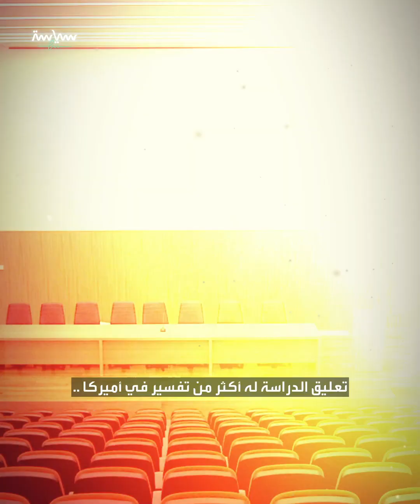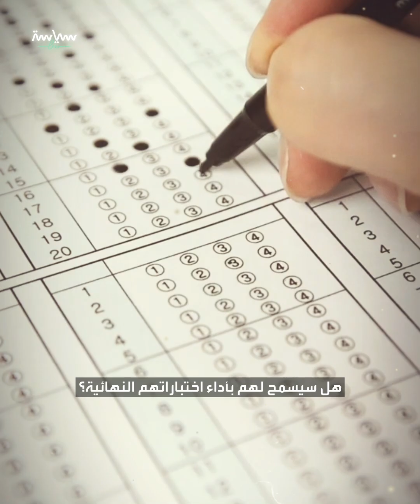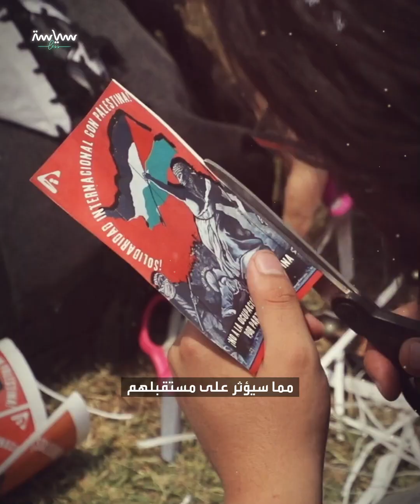هل تلاحق "تهمة" التظاهر في أميركا الطلاب بعد التخرج؟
مأزق خطير .. وصف ينطبق على طلاب الجامعات الأميركية وأصبح جزءا من الاحتجاجات نفسها
وهو التظاهر من أجل المطالبة بالعفو عن الطلاب ومطالبة الطلاب بمعرفة "العواقب"  وما إذا كانت جامعتهم وقوى الأمن ستقوم بإلغاء التهم وإلغاء كل ما يترتب عليها من بقائها في سجلاتهم القانونية

مأزق خطير .. وصف ينطبق على طلاب الجامعات الأميركية
الذين خرجت احتجاجاتهم على حرب غزة عن قبضة جامعاتهم
وقوى الأمن
سنروي لكم قصة الطالبة ميريام من جامعة كولومبيا بنيويورك
التي قالت لوكالة أنباء شهيرة
إنها ظنت أن الأمر انتهى مع شرطة نيويورك بعد أن اعتقلتها من الحرم الجامعي ونقلتها في باصات لمركز الشرطة واحتجزتها لبضع ساعات ثم أفرجت عنها
ولكن
مساء اليوم التالي
تلقت إيميلا من الجامعة تقول إنه تم "تعليق" دراستها
وهو الإجراء الأعم الذي لجأت له معظم جامعات وكليات أميركا لاحتواء التظاهرات المحتجة على حرب إسرائيل على غزة
.. تعليق الدراسة له أكثر من تفسير في أميركا
ولكنه في حالة كولومبيا وكلية بارنارد للفتيات التابعة لها
فإن ميريام مع مجموعة أخرى ممن اعتقلوا يوم 18 من أبريل ممنوعون من دخول الحرم الجامعي شخصيا أو افتراضيا وممنوعون من دخول قاعات الطعام
وهنا ظهرت العديد من التساؤلات عن
مستقبل الطلاب الأكاديمي
هل سيسمح لهم بأداء اختباراتهم النهائية؟
ماذا عن نظام المساعدة المالية Financial aid
ماذا عن حضور حفل التخرج؟
إدارة جامعة كولومبيا أجابت أن القرار النهائي
سيكون بعد "جلسات سماع تأديبية"
لكن ميريام تؤكد أنها لم تتلق تاريخا لجلستها!!
وتصف ما حدث لها بالأمر البائس
.. حتى هنا انتهت قصة ميريام
لكن قصتها وقصة المئات من الطلبة الأميركيين
بدأت من إجبار إدارة جامعة كولومبيا
الطلاب على فض اعتصام لدعم غزة من المنطقة التي سيقام عليها مراسم التخرج يوم 15 من مايو 2024
ومطالبة الطلاب بقطع علاقات جامعتهم مع المؤسسات الإسرائيلية
تحولت حسب وصف الإعلام إلى "مواجهة" على مستوى أميركا
بين الطلبة والإداريين حول التصدي للحرب وتقييد حرية التعبير

ومنذ منتصف شهر أبريل اعتقل عشرات الطلاب
ووضعوا تحت ما يعرف بالبروبيشن أي فترة مراقبة
بالإضافة للتعليق
وفي حالات قليلة طردوا .. بما فيها جامعة ييل العريقة
ولكن المأزق الخطير هنا أصبح جزءا من الاحتجاجات نفسها
وهو التظاهر من أجل المطالبة بالعفو عن الطلاب
ومطالبة الطلاب بمعرفة "العواقب"
وما إذا كانت جامعتهم وقوى الأمن ستقوم بإلغاء التهم
وإلغاء كل ما يترتب عليها من بقائها في سجلاتهم القانونية
مما سيؤثر على مستقبلهم
.. المأزق مضاعف بالنسبة للطلبة الوافدين
فهناك إمكانية لإلغاء تأشيراتهم
حسب تصريح للمحامية  Radhika Sainath
التي ساعدت مجموعة من طلاب الجامعة  الفلسطينيين على رفع دعوى حريات عامة ضد الجامعة
اتهمتها بعدم فعل ما يكفي لمواجهة التمييز ضدهم
.. برأيكم
هل تحولت التظاهرات في أميركا إلى تحد للسلطات؟